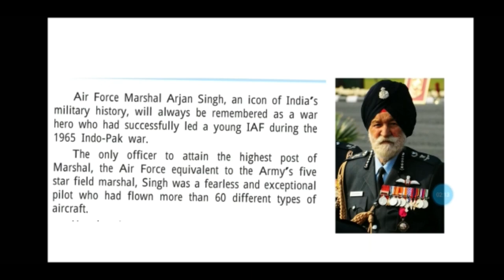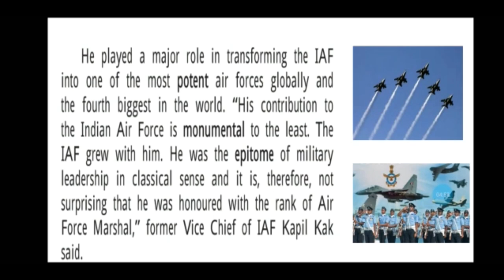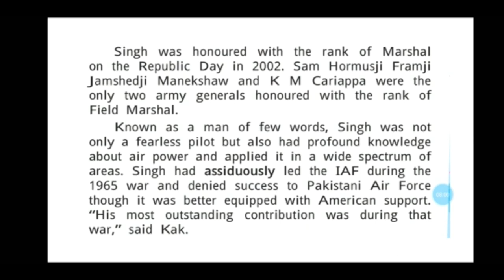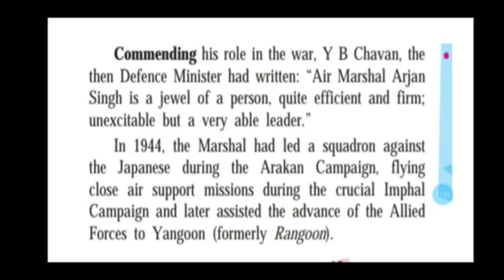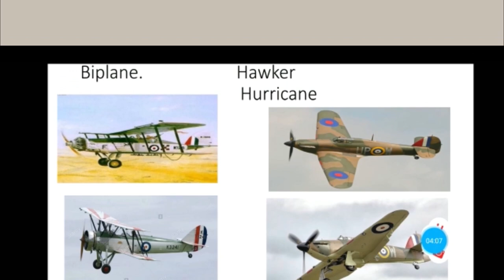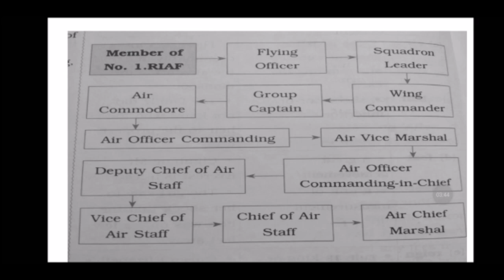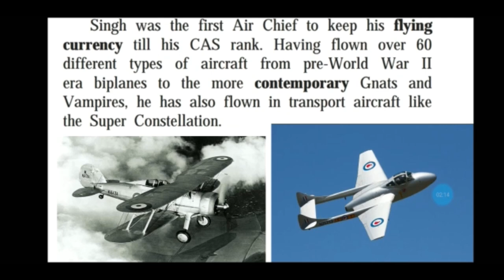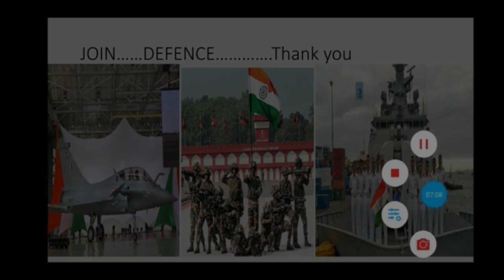Class 10 | SSC | On Wings of Courage | English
BY NISHA MA'AM